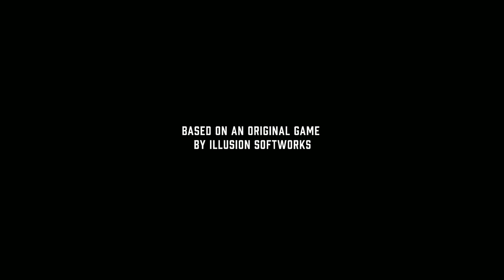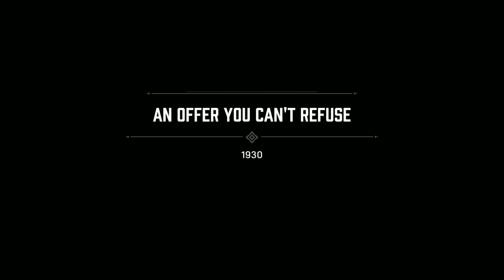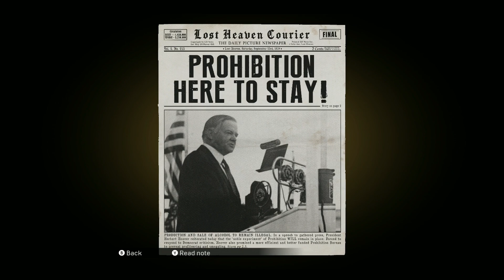MAFIA DEFINITIVE EDITION Gameplay - Part 1